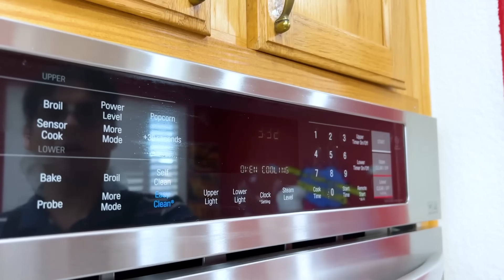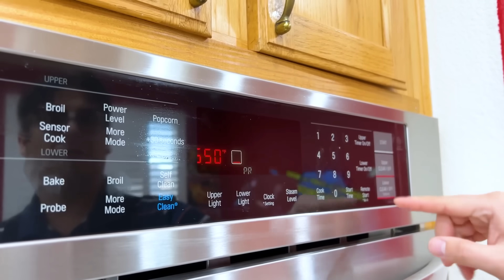ME VS GRANDMA COOKING CHALLENGE #3 | SIMPLE SECRET KITCHEN HACKS & FUNNY SITUATIONS SWEEDEE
Hello friends!
Today, grandma, chef, and nerd will join the funny cooking challenge by Sweedee.
Funny challenges, crazy situations, and relatable moments you can find in life.
Tips, tricks, and funny DIY challenges.
Share and enjoy this video with your friends.
Which one is your favorite challenge?